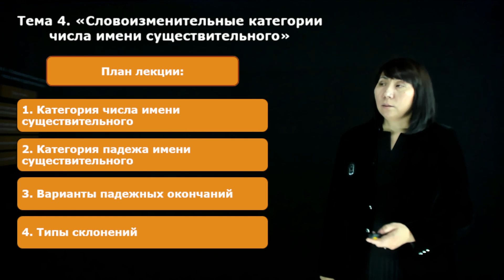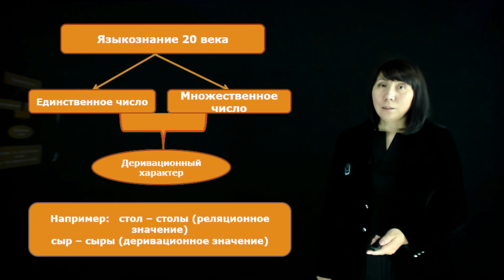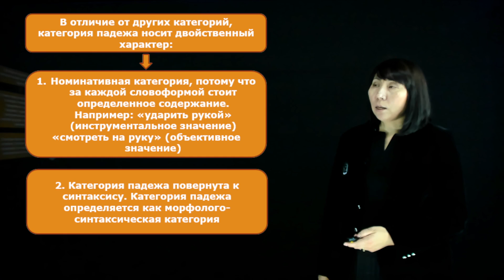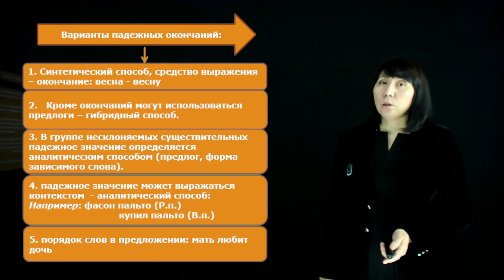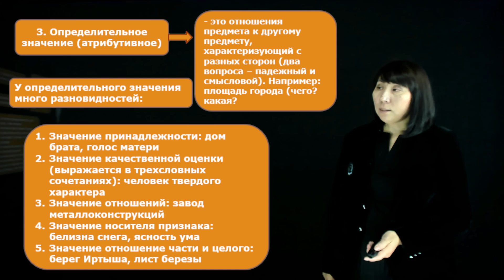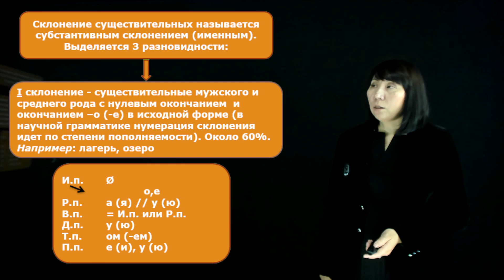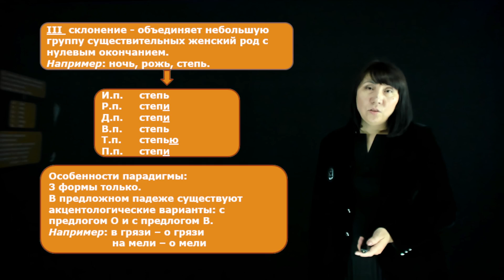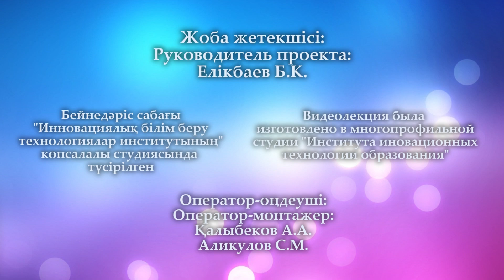Шакенова М.Т. - Морфология СРЯ. 4.Словоизменительные категории числа имени существительного